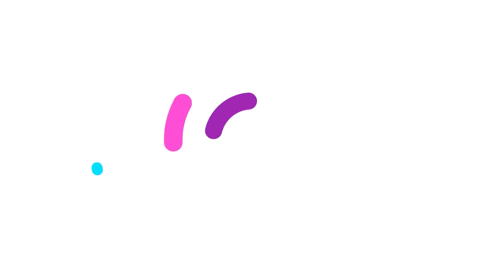DIY - CHARM/PINGENTE de SORVETE - Kawaii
Mais um vídeo de Charm/ Pingente e dessa vez eu fiz um sorvete de Kawaii ficou muito fofo, e é muito fácil de fazer, espero que vocês gostem, bora conferir...

(Parcerias/Anúncios)